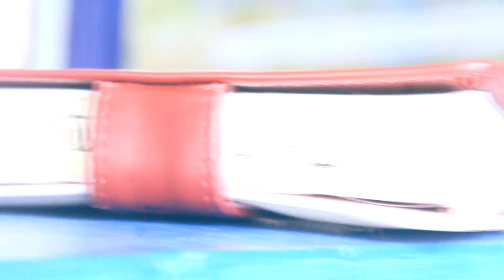Sharing Pengalaman dan Motivasi Alumnus STIKK || dengan tema "BINA SANTRI MELENIAL MENUJU 5.0"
Pondok Pesantren Modern IT Terbaik di Bululawang, Malang, Jawa Timur, Indonesia, Kunjungi